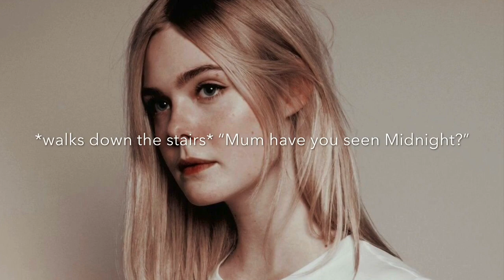Seeing You Again epilogue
Hello, this is the very last episode of the "Seeing You Again" series. No more will be made after this. I hope you enjoyed this series, I know I have. And it's sad to see it go but *sigh* Out with the old and in with the NEW! Bitten, Remembering, and A Slytherin & Gryffindor Love Story will be the only series going on. Hermione Riddle will be out on January 4th, 2020.

Plot ♛
Hermione went to America to stay with a cousin to get away from her troubles. But her best friend Ginny is getting married...To Blaise Zabini. Once she comes back she finds someone waiting for her, Draco Malfoy.

Cast ✯
Emma Waston as Hermione Granger
Tom Felton as Draco Malfoy
Amanda Seyfield as Daphne Greengrass
Daniel Radcliff as Harry Potter
Bonnie Wright as Ginny Weasley
Louis Cordice as Blaise Zabini
Rupert Grint as Ron Weasley
Keria Knightly as Susan Bones
Scarlett Bryn as Pansy Parkinson
Tom Hiddleston as Adrian Pucey
Gaspard Uilli as Theodore Nott
Evanna Lynch as Luna Lovegood
Jenifer Lawerence as Hannah Abbott
Mathew Lewis as Nevile Longbottom
Anne Hathaway as Astoria Greengrass
Hayden Christensen as Jake Wilson

Sebastion Stan as Eric Barnes
Brant Daugherty as Mathew Simmons

Pairings in this story ♡
Draco and Hermione
Harry and Daphne
Blaise and Ginny
Neville and Hannah
Theo and Luna
Ron and Susan

INFO ABOUT THIS STORYღ
This story takes place in 2002
Lucius got The Dementors kiss in Azkaban
Narcissa lives with her sister Andromeda with little Teddy. Harry and Daphne married in 2001, as did Ron and Susan.

Please go check them out, they have an amazing selection of different genre's and styles of No-Copyright music and it's so good. So please go check them out! You won't be disappointed I promise you that! ^_^